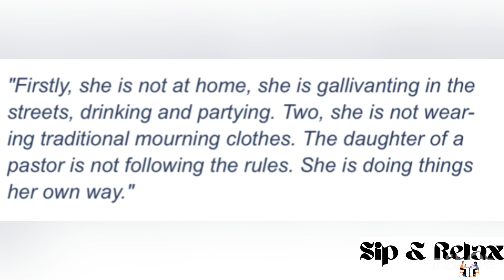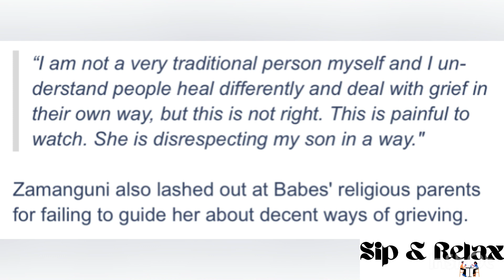Mampintsha’s mom tries to drag Babes Wodumo but it went south for her very quickly